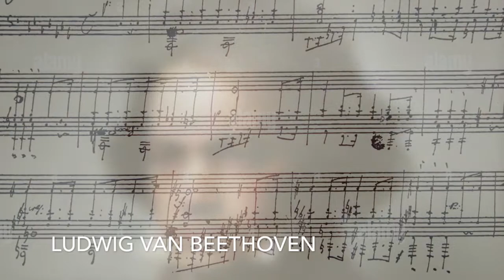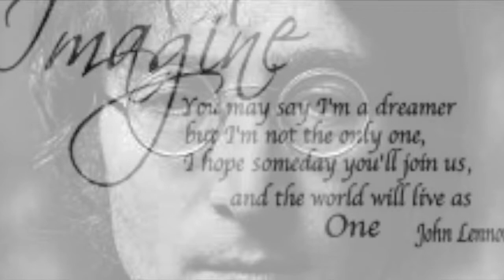Humanity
By; James Ralston